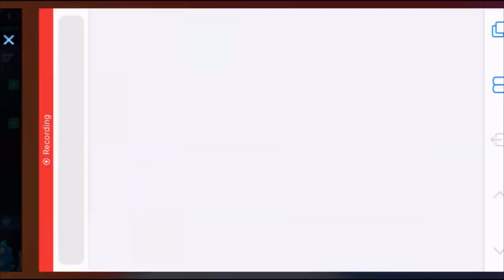MUST WATCH THIS !! HOW TO GET FREE DIAMONDS🔥 USING EMPIRE CHEVALIER IN MOBILE LEGEND BANG BANG.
▶▶ Game     : MLBB

▶▶ Play On  : Iphone 6S

▶▶ Record   : Video Screen Recording
MLBB#LNG#